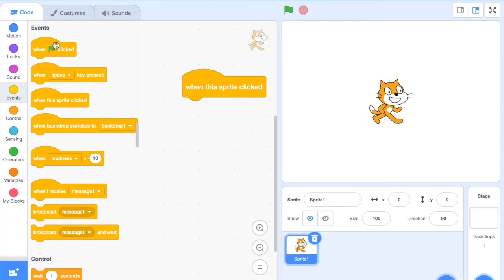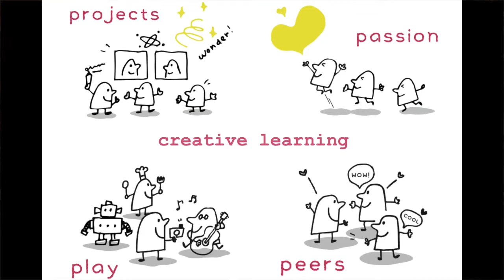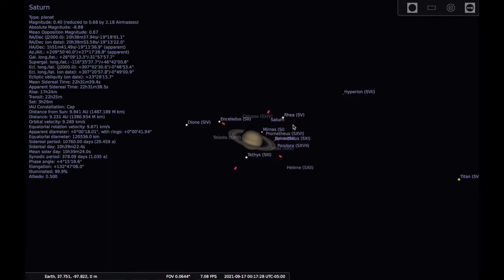A Creative Learning Approach to Astronomy Education: C. Presicce at the OAE’s 3rd Shaw-IAU Workshop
Carmelo Presicce works at the Lifelong Kindergarten group at MIT Media Lab. Carmelo will brifly describe the the Four P’s of Creative Learning: Project Peers Passion and Play sparking some ideas about application in our field.

This was a talk given at the 3rd Shaw-IAU Workshop on Astronomy for Education, organised by the IAU Office of Astronomy for Education (OAE, http//astro4edu.org).

In this talk Carmelo briefly describes the 4 P's of creative learning: Projects, Peers, Passion and Play. Despite being quite simple ideas, applying them to the design and facilitation of creative learning experiences is far from easy. The 4 P's do not define a method or a specific practice: they are guiding principles that help educators ask new questions, challenge assumptions, and inform their practice. Carmelo highlights some current experiences in astronomy education that, in my opinion, resonate with this framework. Carmelo hopes that the 4 P’s of creative learning can be a useful framework for teachers to imagine and develop meaningful learning experiences, helping their students grow as thoughtful and curious inhabitants of the universe.

About Carmelo Presicce:

Carmelo is a PhD student in the Lifelong Kindergarten group at MIT Media Lab. His work focuses on the design and facilitation of creative learning experiences for children and educators, in person and online. Recent projects include the Learning Creative Learning (LCL) online course/community and the WeScratch online workshops for educators who want to learn collaboratively how to code with Scratch. Previously, he has been working as a software developer, organizing free coding clubs for children with CoderDojo, and teaching creative computing at University of Bologna.

About the 3rd Shaw-IAU Workshop:

Within the topic "What everybody should know about Astronomy Education", the 3rd Shaw-IAU Workshop on Astronomy for Education was held virtually from 12 -15 October 2021. What are the things that, in an ideal world, all of us who are active in astronomy education should know — about teaching methods, about ways to make our events and resources equitable, about evaluation techniques, about astronomy education research? For participants who are new(-ish) to astronomy education, the workshop provided a unique opportunity to familiarise themselves with many different aspects of the field in one go — and for the rest of us, it was an opportunity to both revisit the basics and learn new things. The workshop was organised by the IAU Office of Astronomy for Education